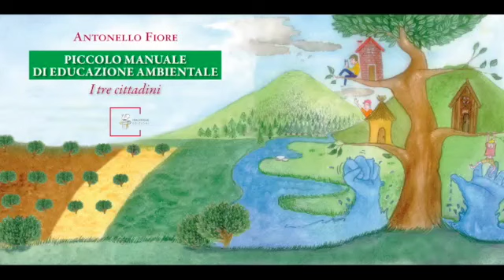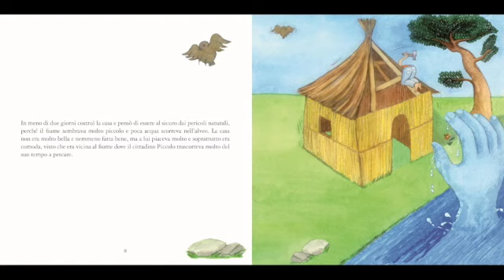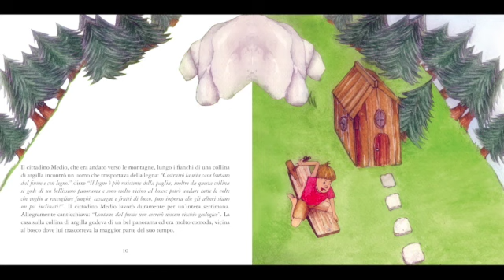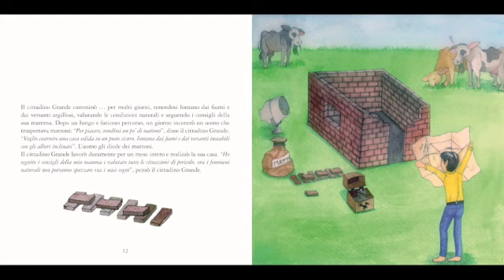I TRE CITTADINI - Antonello Fiore per l'ambiente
‘I tre cittadini’, libro audio-video per spiegare ai ragazzi e alle famiglie il rischio sismico ed il rischio idrogeologico. Un piccolo manuale di educazione ambitale ideato con la collaborazione di Pino Zarbo e ispirato alla fiaba ‘I tre porcellini’ di Joseph Jacobs.